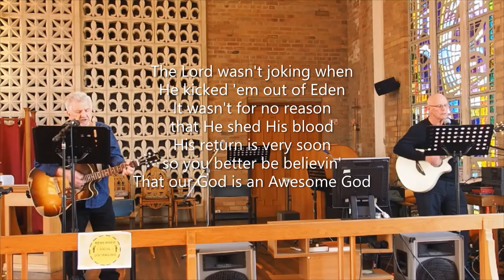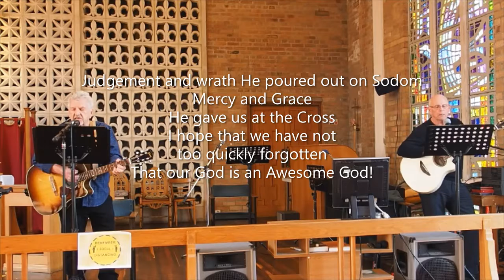Awesome God with Lyrics